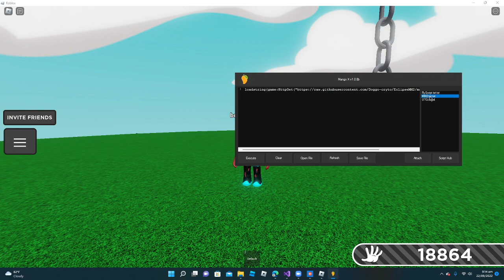Trying to make a executor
uhhhhh